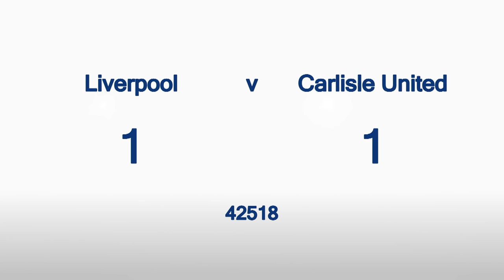Liverpool v Carlisle